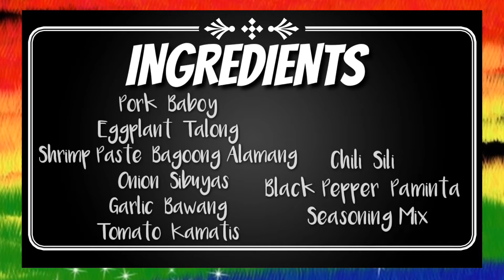MY OWN VERSION OF "BINAGOONGANG BABOY (PORK WITH SHRIMP PASTE) GRABE SUPER SARAP KAYA GAWIN MO NA!